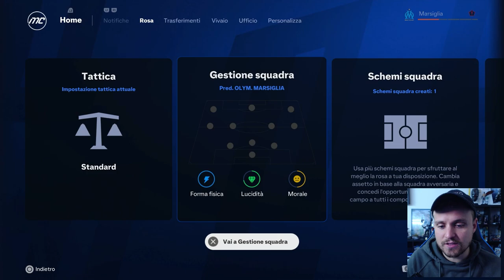LA SQUADRA PIU' FORTE DI FRANCIA PER LA CARRIERA ALLENATORE?! (DOPO IL PSG)